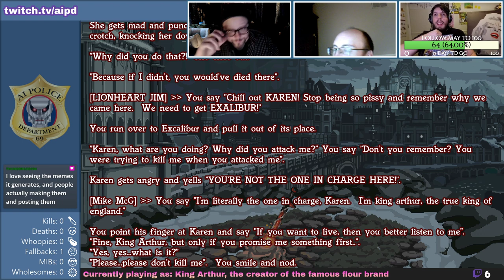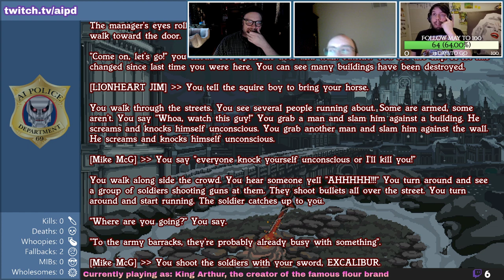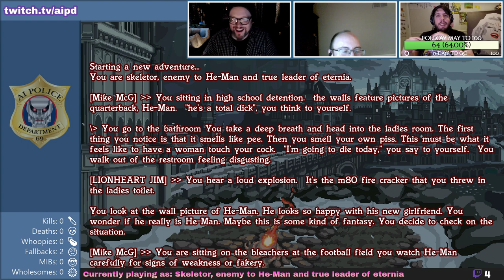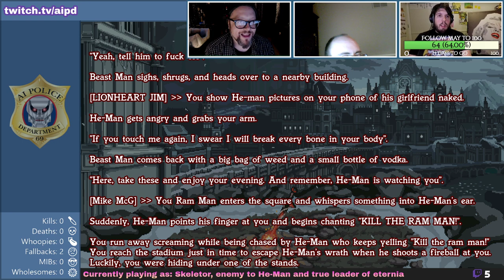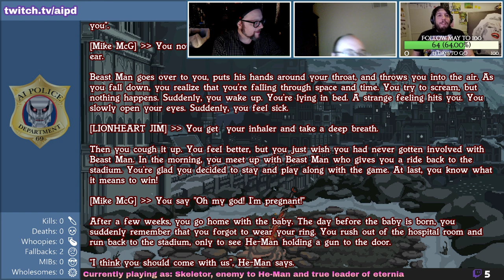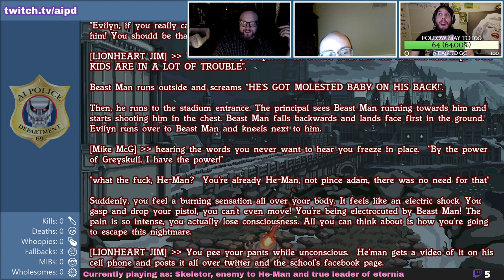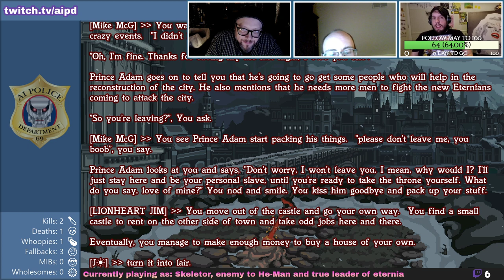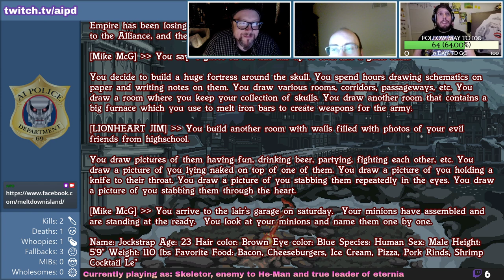AI Dungeon Adventures wsg Mike McGettigan | AIPD #70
Characters this episode:
0:00 - Intro
05:09 - King Arthur, the creator of the famous flour brand
28:25 - Skeletor, enemy to He-Man and true leader of eternia

Music
Intro - JP (made with Magix Music Maker)